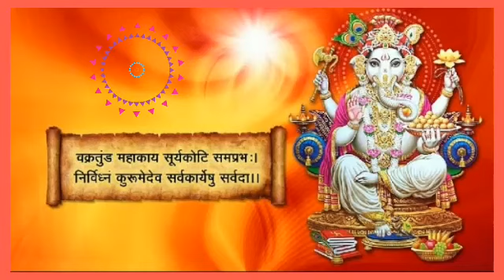गणेश मंत्र वक्रतुंड महाकाय सूर्यकोटि समप्रभ - vakratunda mahakaya suryakoti samaprabha